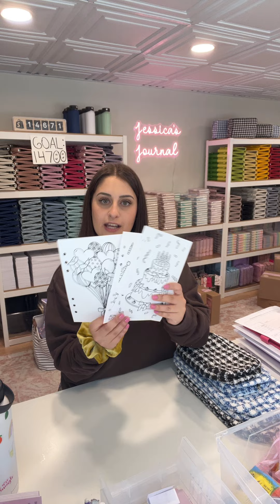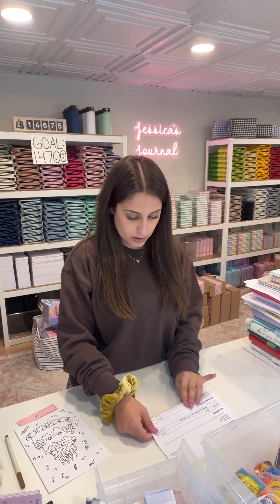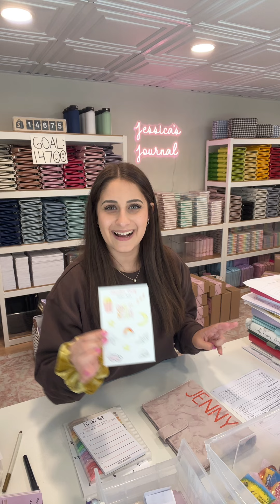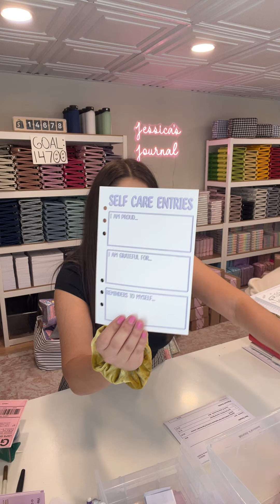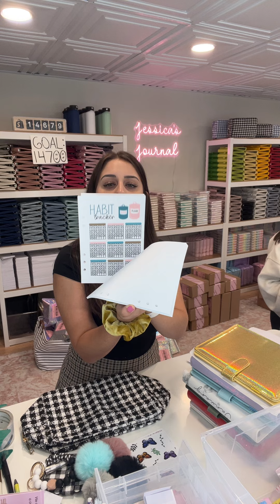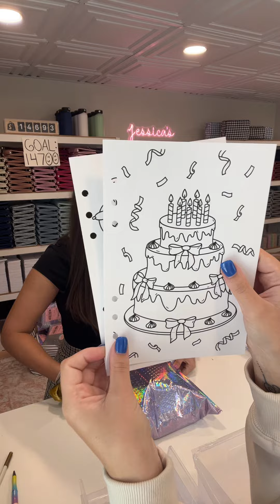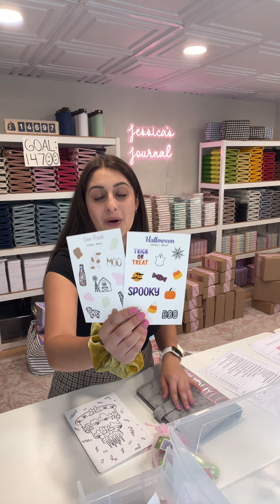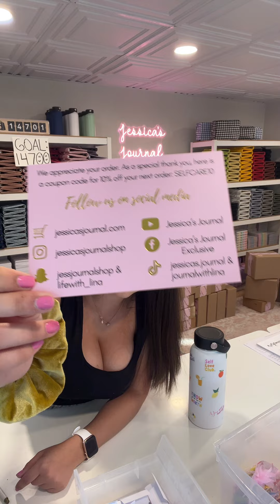BIRTHDAY CELEBRATION | Live Order Packing | 09/06/2024 Part 2 Livestream | Jessica's Journal